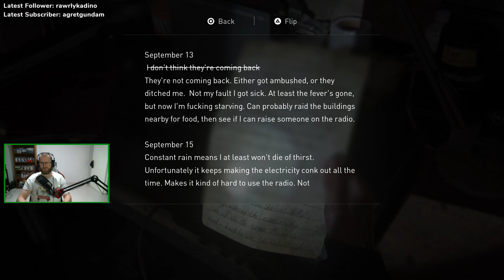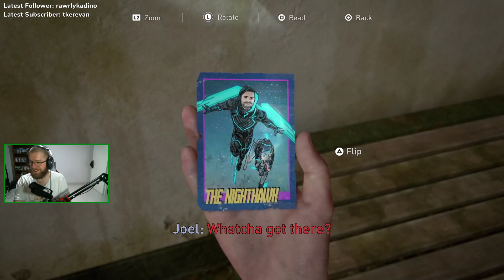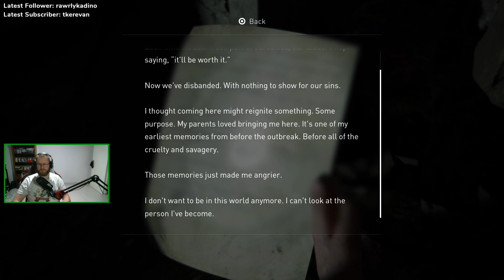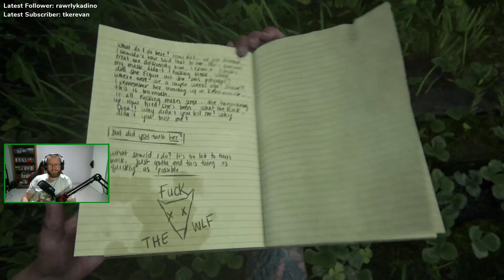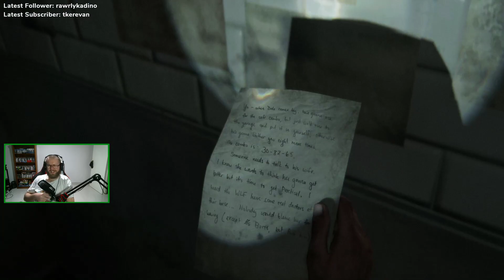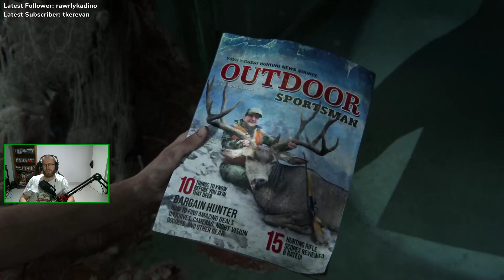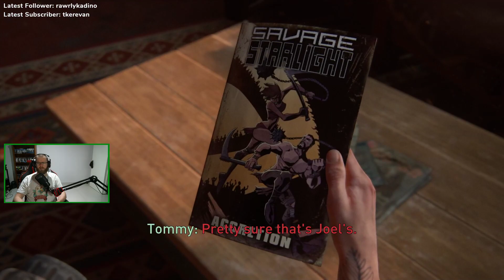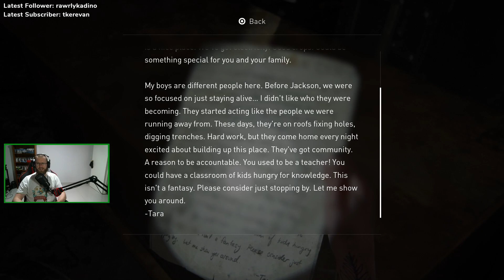The Last of Us Part II - Part 3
Broadcasted live on Twitch on 21st June 2020 -- Watch live